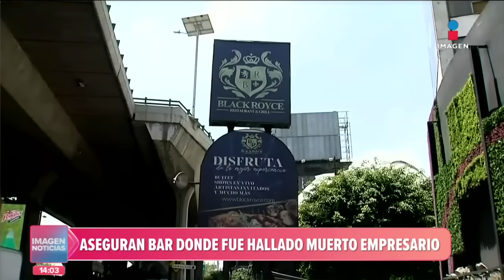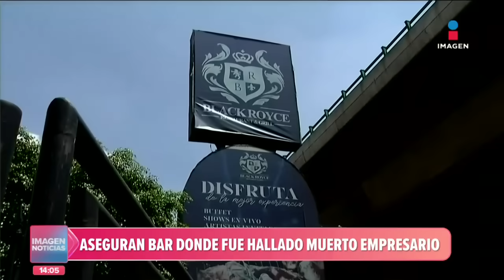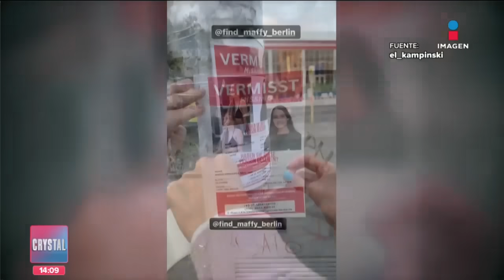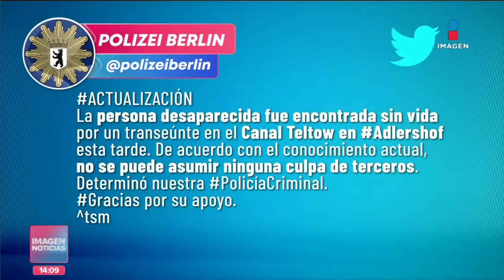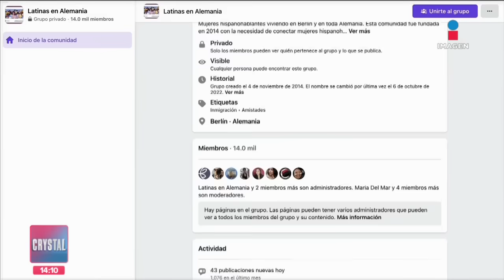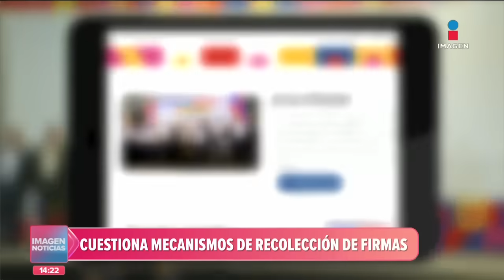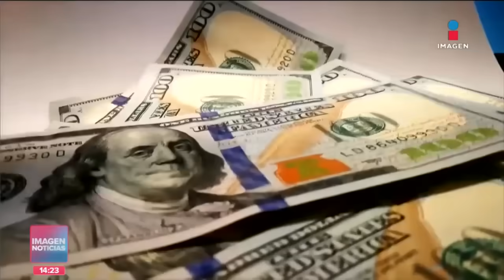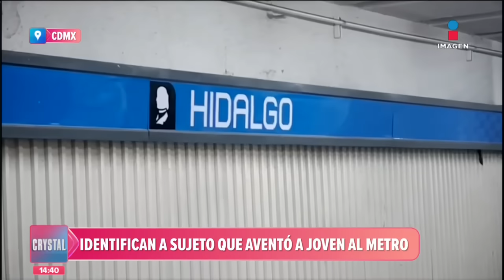Noticias con Crystal Mendivil | Programa completo 7 de agosto de 2023